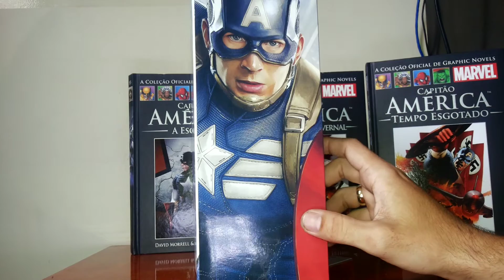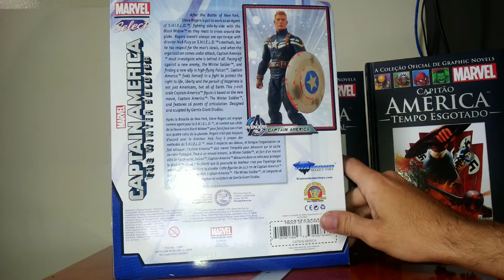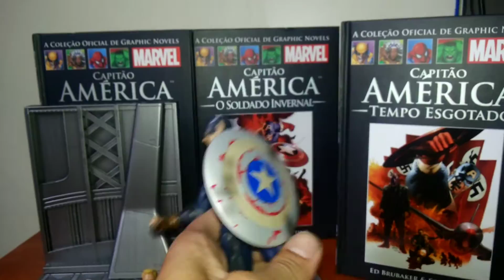Review - Capitão América The Winter Soldier Marvel select - Disney (PT/BR) HD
Iai galera blz?  Hoje trago a vcs mais um review da Marvel select mostrando detalhes, articulações e acabamento em geral... forte abraço a todos e ñ se esqueça de se escrever no canal, curti e deixar seu comentário vlw...